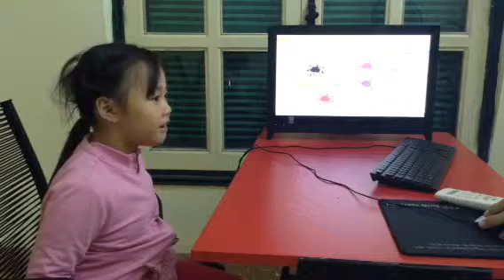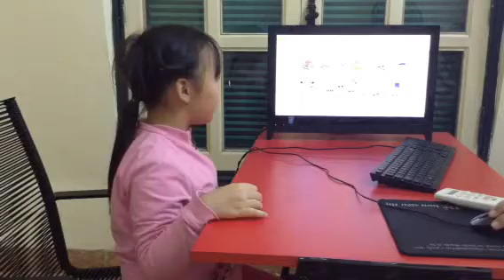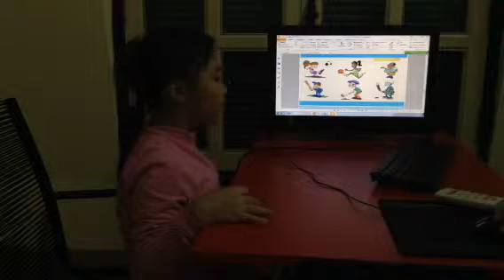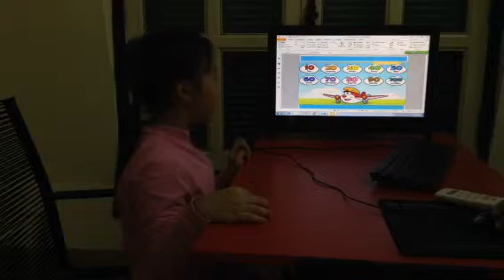Test in November 2015, Hội đồng Anh ngữ Canada, Châu Anh